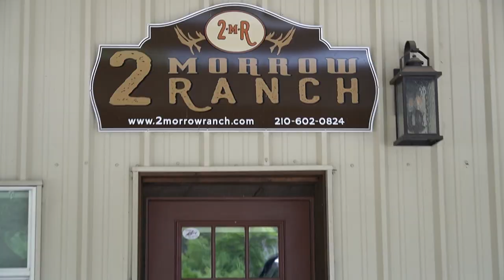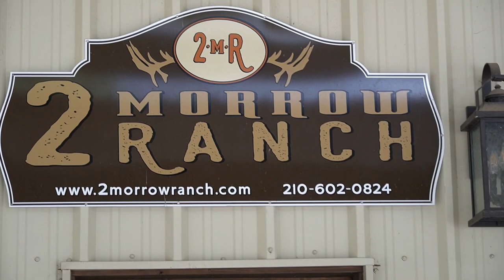IT'S FINALLY TIME!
Enjoyed my time at the 2 Morrow ranch! It's deer season folks! Thank you guys so much for watching, I hope y'all enjoyed this one!

My new vlog camera
My big camera
My GoPro
SD Cards
My lighted nocks
My Camera Tripod
My Camera Mic
My range finder
My Drone
My Arrow rest
My bow sight
My release
My stabilizer
My Broadheads
My Skinning Knife
My Favorite Popup Blind
My Thumb Release
My cellular trail camera

Ropeman Ascender
Primal climbing steps
Treestand Gear Hanger
My trail cameras
My binoculars